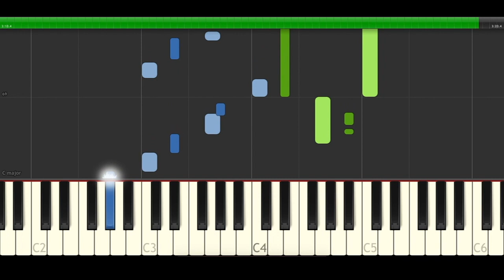Ariana Grande break up with your girlfriend i m bored Piano Cover Karaoke